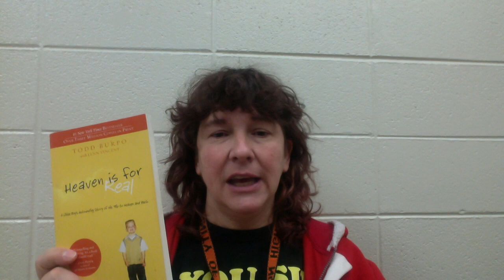Heaven is for Real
This video is about Heaven is for Real